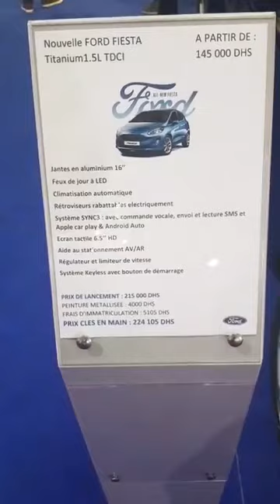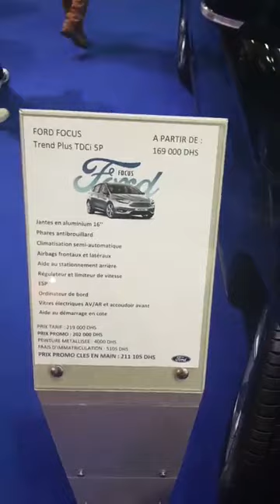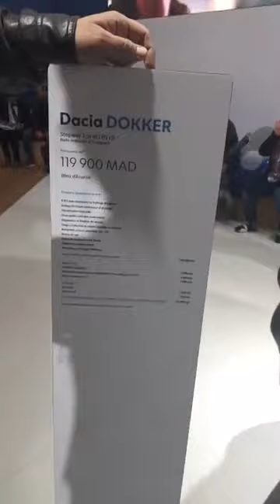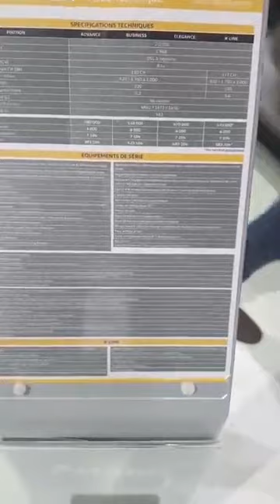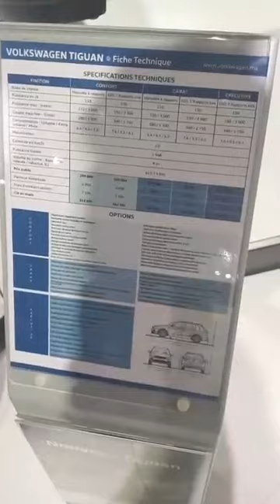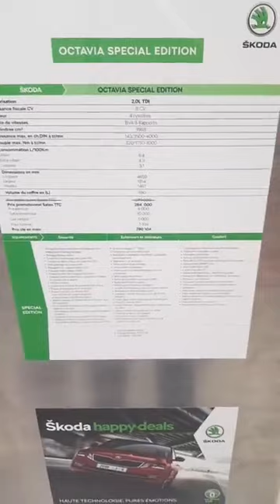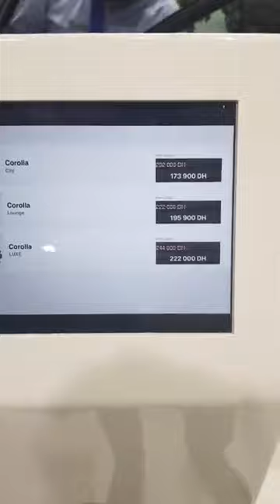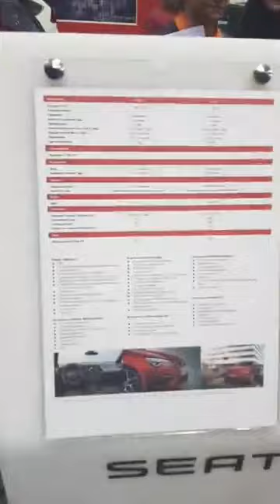Live du Salon Auto Expo 2018 à Casablanca ( 6ème partie)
Rediffusion du 6 ème Live du Salon Auto Expo 2018.

تسجيل للجزء السادس من البث المباشر من فعاليات معرض السيارات 2018 بالدارالبيضاء